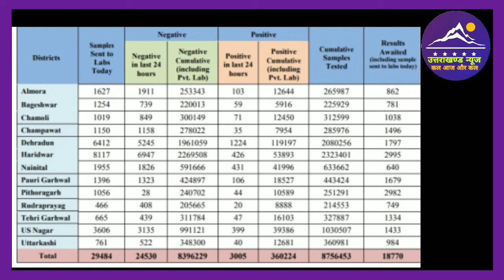13 January 2022 Uttarakhand Corona News l Uttarakhand News l corona update l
Dosto es video mai ham Uttarakhand ki 13 January 2022 ki corona news janege.